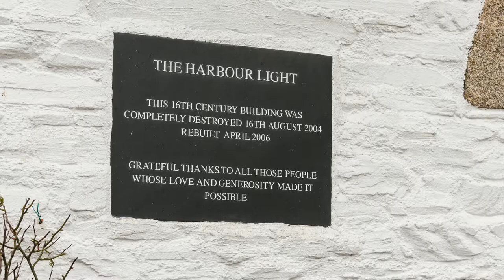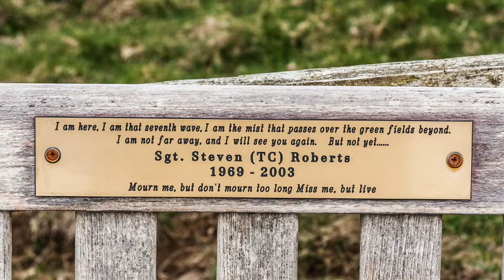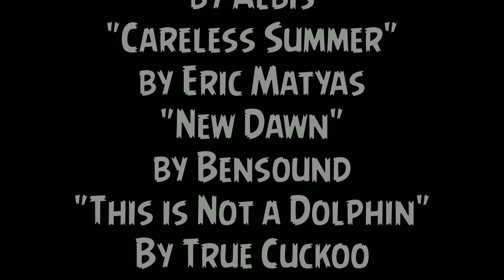South West Coastal Path #4 Crackington Haven via Padstow to Newquay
80+ miles of North Cornwall, continuous scenery of outstanding beauty including the Towns of Boscastle, Port Isaac and Padstow.
New Lands by Albis
Careless Summer by Eric Matyas
This is not a Dolphin by True Cuckoo